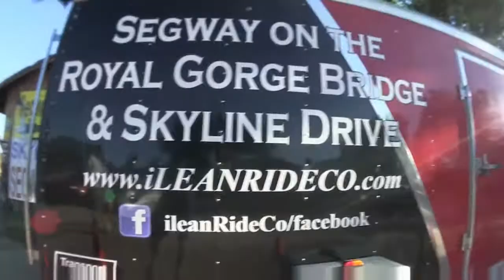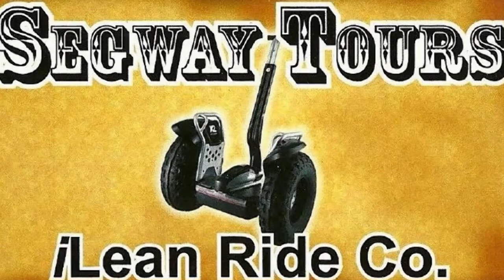Skyline Drive in Cañon City, CO as seen by Segways with iLean Ride Co.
Skyline Drive as seen on a Segway thanks to iLean Ride Co. out of Cañon City, CO. For more information please call